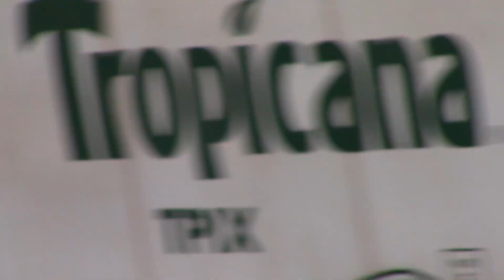FEC109 Aug 14, 2019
816,311,800 heading to Fort Pierce.